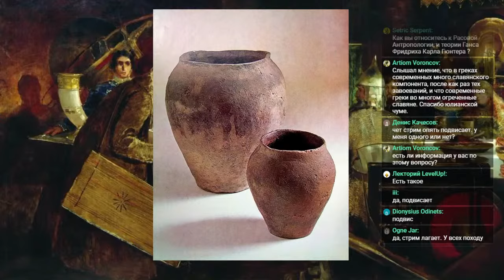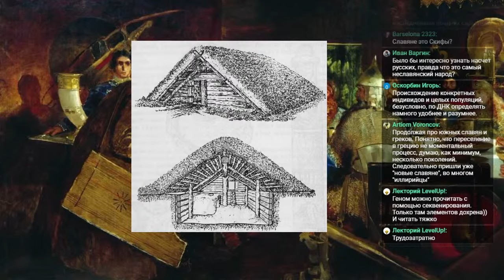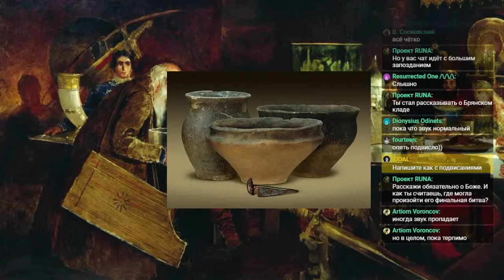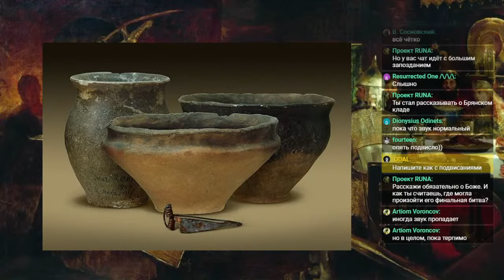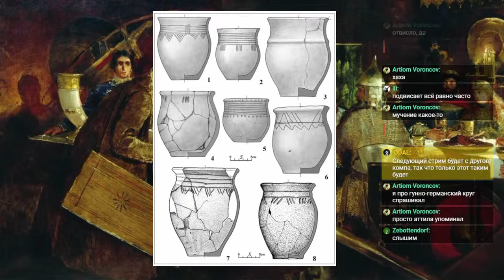Происхождение славян: славянская прародина, праславяне и Зарубинецкая культура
Наш стрим, посвящённый вопросам происхождения и прародины славян, на которые мы ответили с точки зрения исторической науки и археологии. Гостём выступил историк и археолог Иван Образцов, создатель и администратор проектов «Варварская Европа и «Koryos». Вопрос происхождения славян и их ранняя история всегда являлись полем для всевозможных спекуляций и фальсификаций, поэтому наша беседа будет как никогда актуальна.

Тайминг:
0:01 - Начало
1:10 - Славяне как этноязыковая общность
3:10 - Праславянский кластер
4:50 - Происхождение балканских славян
6:58 - Праславяне и славянская прародина
8:45 - Ответы на вопросы зрителей
16:18 - Славянское вторжение на Балканы в 6-7 вв.
17:00 - Пражская археологическая культура
22:00 - Праславянский язык
25:33 - Ответы на вопросы зрителей
26:00 - Физическая антропология праславян и славян
30:22 - Ответы на вопросы зрителей
37:14 - Киевская археологическая культура культура
46:05 - Зарубинецкая археологическая культура
54:03 - Археологические находки религиозного культа
55:00 - Балто-славяне
56:23 - Тшинецко-комаровская культурная общность
58:25 - Критика других гипотез о происхождении славян (В.В. Седов, Б.А. Рыбаков)
1:00:58 - Рекомендуемая литература
1:03:08 - Ответы на вопросы из чата

Рекомендуемая литература:
● Мария Гимбутас - Славяне: Сыны Перуна
● В. В. Седов - Славяне в Раннем Средневековье
● М. Б. Щукин - Рождение славян
● Сборник под редакцией Барана - Славяне юго-восточной Европы в предгосударственный период

VISA Сбербанк: 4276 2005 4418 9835 Вячеслав Николаевич Л.
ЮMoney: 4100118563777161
Bitcoin: bc1qv4ffhj38njvsr4rfaf5nhflr9ce9jmcprej49d
Ethereum: 0xaB32EDd85534cFAD3e852025aFe709Ab499a8D30
Dogecoin: DGXCGQjd8LU4szvuAhNvKcTz9ddWGDY2uE
USDT (trc 20): TLTedFoTGnJUjrdBPv932r3oVTVQZRAFBB

Проекты нашего гостя:
● Варварская Европа: